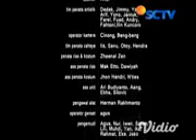Ustadz Fotocopy eps 181,182,183 & 184 (2)